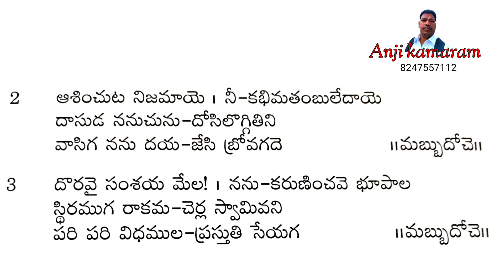మబ్బు దోచె నీమాయ నీమనసు జూపవాయ||రాకమచర్ల కీర్తనలు